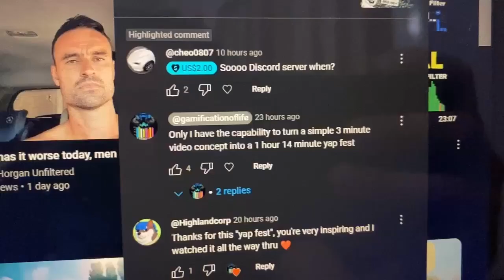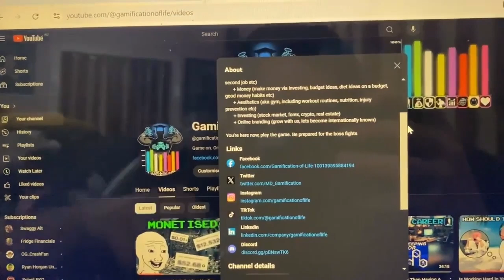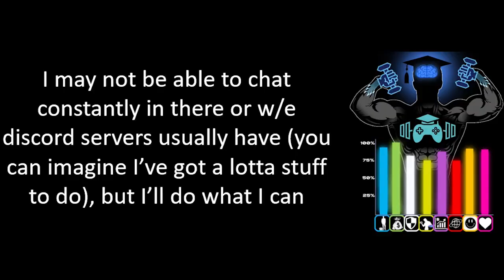Discord Server - Gamification Of Life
^^ This link is permanent, just found out how to make links permanent this morning